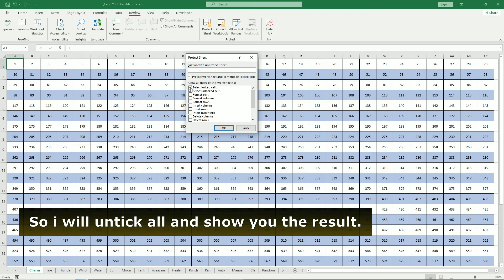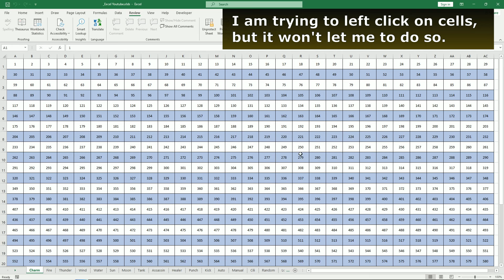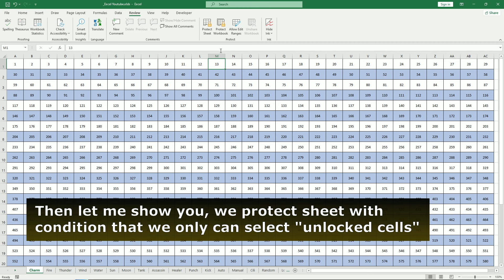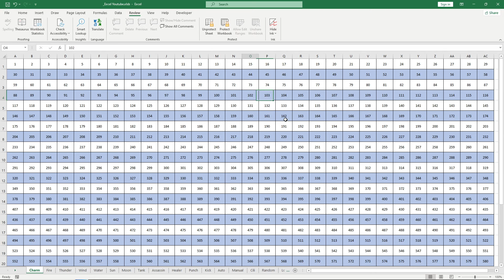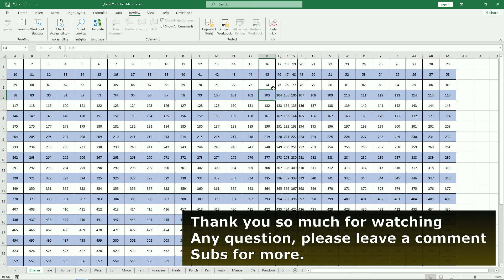[EXCEL] Do You Know How To Lock Sheets With Condition?